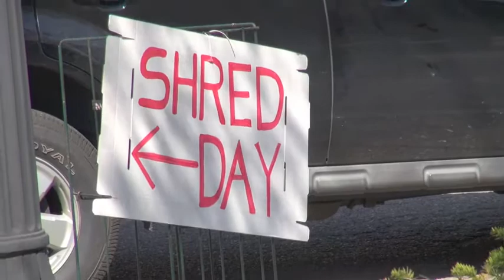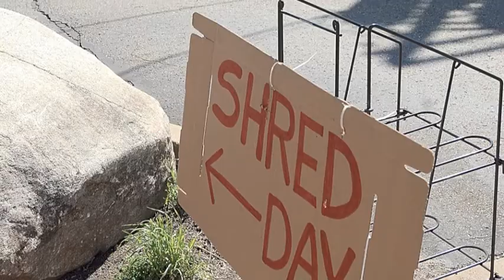Alliance Review community shred day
The Alliance Review sponsored a free community day shred day from 11 a.m. to 1 p.m. Friday, April 24, 2015, at its office on South Linden Avenue.